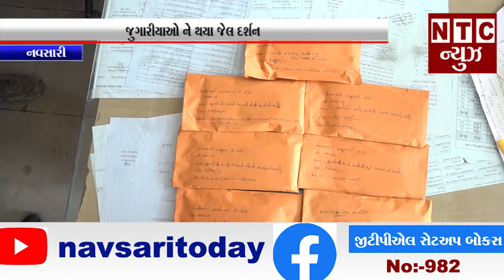જુગારીયાઓ ને થયા જેલ દર્શન